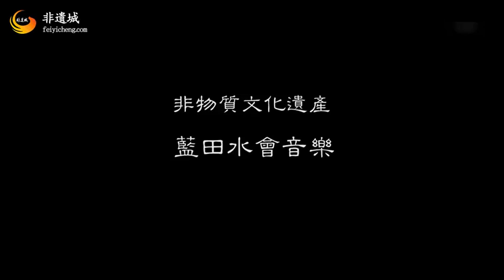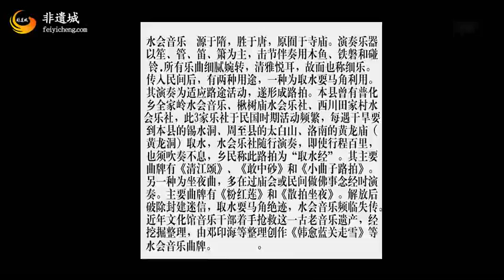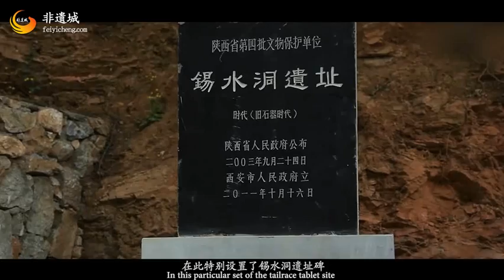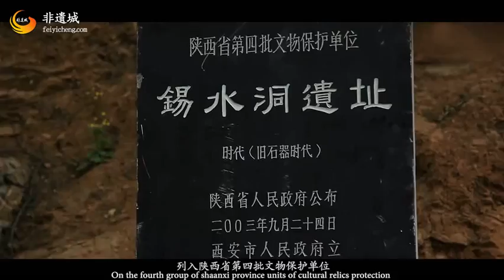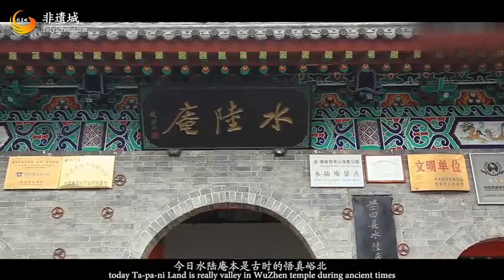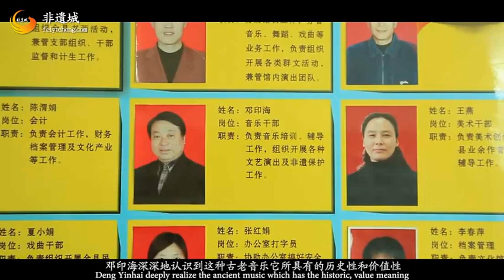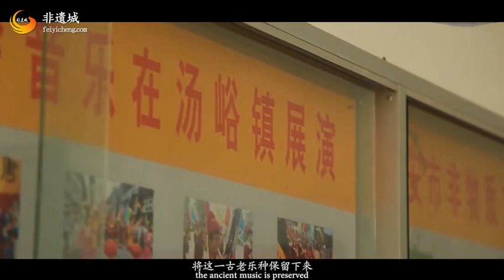Lantian Puhua Water Fair Music 蓝田普化水会音乐 from Shaanxi province, northwest China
A short documentary about the tradition of Lantian Puhua Water Fair Music (蓝田普化水会音乐), a form of ceremonial music from Lantian County (蓝田县), Xi'an, Shaanxi province (陕西省), northwest China. Probably filmed in 2016. It is associated with the local people's prayers for rain and often performed at Buddhist temples. The specialist profiled in the video, who has worked to collate and edit the genre's scores as well as begin teaching this music to young people in order to preserve it for the future, is named Deng Yinhai (邓印海).

This genre has two main types: a more refined style performed by seated musicians (usually in a temple setting) and a louder and more exuberant outdoor style, usually performed in procession.

Lantian Puhua Water Fair Music is usually performed by a sheng-guan (笙管) ensemble consisting of wind instruments and percussion: guanzi (管子, double reed pipe) and dizi (笛子, bamboo flute) are the leading melodic instruments, usually accompanied by multiple sheng (笙, mouth organ) and percussion (drums, cymbals, gongs, and yunluo 云锣, a set of ten tuned gongs in a frame).

In 2006 the tradition of Lantian Puhua Water Fair Music, centering on Lantian County, Xi'an, Shaanxi province, was included in the first batch of 518 traditions inscribed in the National List of Intangible Cultural Heritage of China (第一批国家级非物质文化遗产名录) by China's Ministry of Culture (中华人民共和国文化部, known since March 2018 as the Ministry of Culture and Tourism, 中华人民共和国文化和旅游部). The sub-agencies responsible for maintaining these lists, both under the aegis of the aforementioned ministry, are the Department of Intangible Cultural Heritage (文化部非物质文化遗产司) and the China Intangible Cultural Heritage Protection Center (中国非物质文化遗产保护中心, CICHPC).

"水陆大会"通称"水会"，是民间祭祀取水的形式。蓝田普化水会音乐流传在陕西省蓝田县普化镇一带用于佛事、善事、祭祀的民间吹打音乐。主要为民间庙会、取水伐马角、大型祭祀活动、水陆道场等这样的佛事、善事、祭祀类活动伴奏。2006年，“蓝田普化水会音乐”进入国家级非物质文化遗产保护名录。作为它的传承人，蓝田县文化馆的邓印海和全家岭村的农民全掌西都有过各自不平凡的经历。